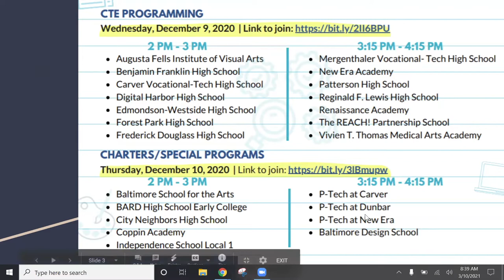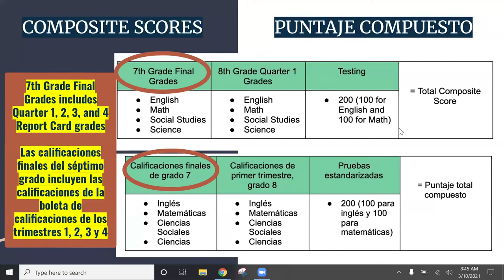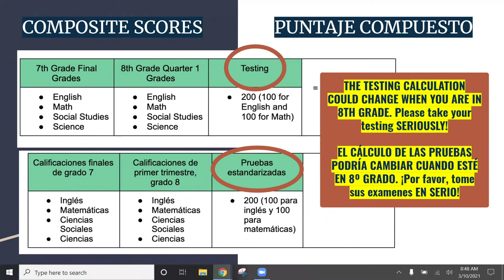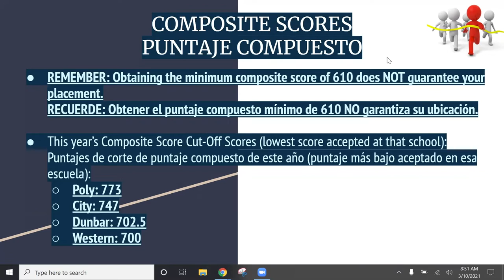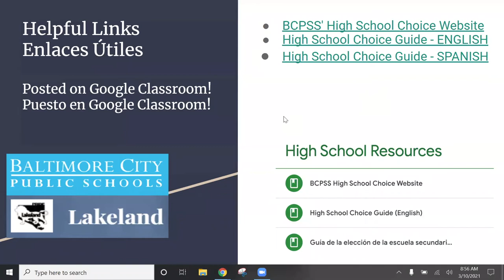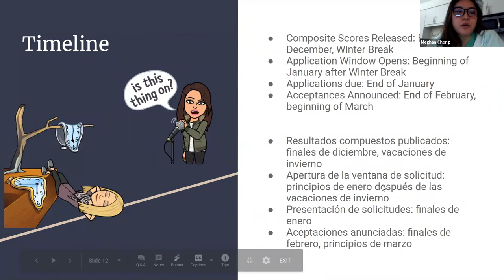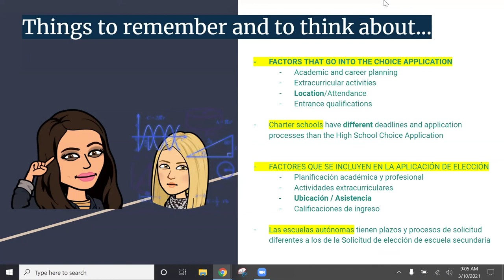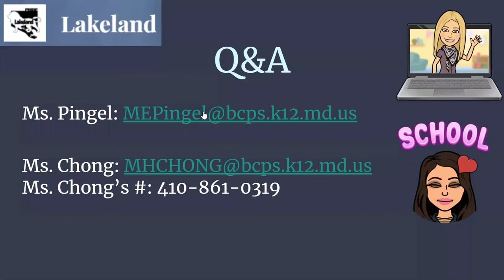High School Choice Information Session | Sesión Informativa de la Elección de la Escuela Secundaria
This is a recording of the High School Choice Information Session held on Wednesday, March 10, 2021. This session was presented to 7th grade students and their families. Presenting the information is our Guidance Counselor, Ms. Chong, and our 8th Grade Math Teacher/High School Choice Liaison Ms. Pingel. Mr. Garcia, ESOL paraeducator, is translating in Spanish.

Esta es una grabación de la sesión informativa de la elección de la escuela secundaria que ocurrió el miércoles, el 10 de marzo, 2021. Presentamos esta sesión a los alumnos de séptimo grado y sus familias. Las presentadoras son la consejera académica, Ms. Chong, y la maestra de matemáticas de octavo grado/el enlace de la elección de la escuela secundaria, Ms. Pingel. Use su información de contacto al fin del video para más información. Mr. Garcia, un maestro de ESOL, traduce el programa.